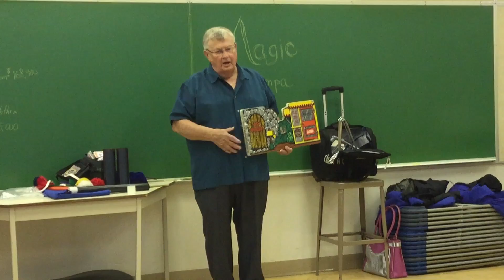Ray Roch Magic IMG 0049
Ray's blue bear routine